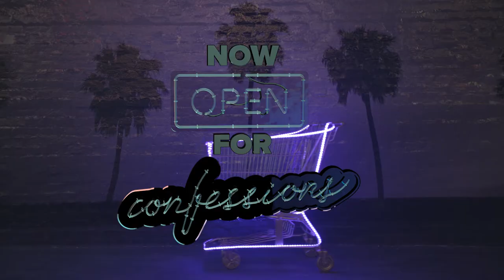Shopping Cart Confessions - Triana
Meet Triana, the dancer.